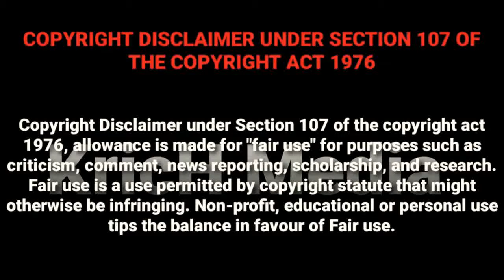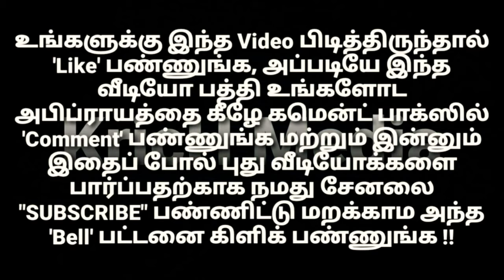தசரா காளி ஆட்டம் நையாண்டி காளி ஆட்டம் நையாண்டி | Kulasai Mutharamman Dasara